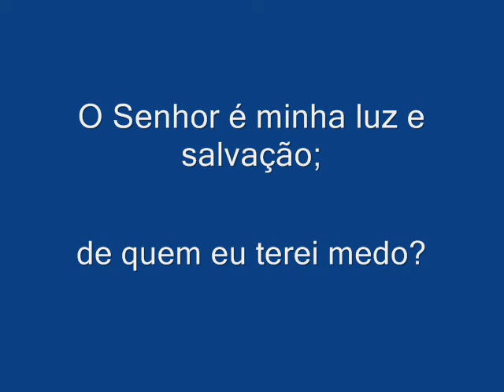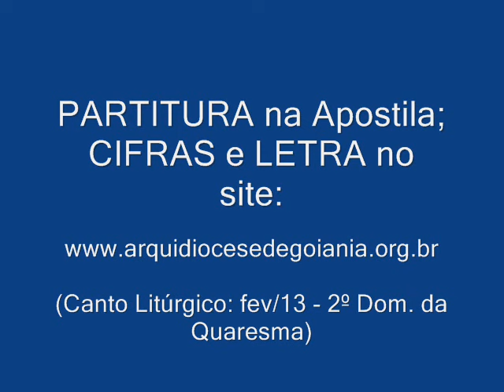SALMO 26 (27) -- O SENHOR É MINHA LUZ E SALVAÇÃO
Para Partitura/Cifras, acesse o link abaixo e, em seguida, clique na Apostila SALMOS E ACLAMAÇÕES – ANO C – Vol. 1 (pág. 28)

Autor: Ir. Míria T. Kolling